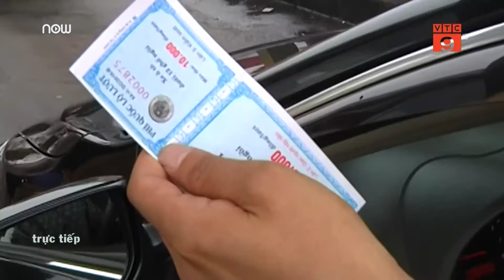Tổng cục Đường bộ xin dùng lại tên "Trạm thu phí" | VTC9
VTC9 | Sau 3 tháng đổi tên từ “Trạm thu phí BOT” sang “Trạm thu giá dịch vụ sử dụng đường bộ”, Tổng cục Đường bộ Việt Nam vừa xin Bộ GTVT dùng lại tên gọi cũ tại các dự án BOT giao thông